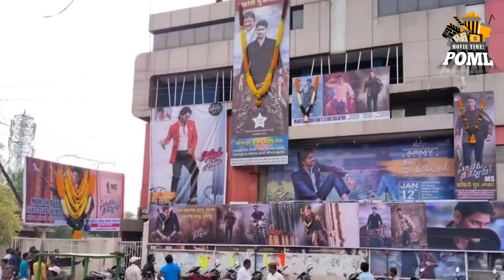Who Is No 1 Hero In Telugu States | PSPK | SSMB | NTR | Prabhas | Charan | Allu Arjun | Tollywood